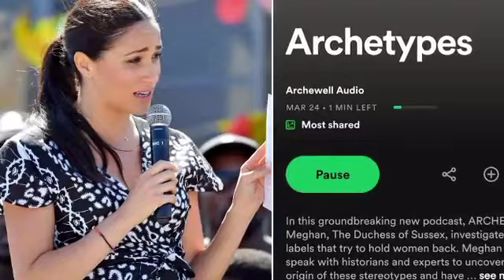DON'T TEST ME! Charles Issues VILE WARNING to Meg As She PLAN EXPLOIT Late Queen In Her Next Podcast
[Music]

do not test me

charles issues harsh warning to meg as

she dragged late queen name to her next

podcast

meghan markle determined to honor

queen's memory with a nod from her

archetypes i don't mind podcast

the duchess of sussex claims she would

not mind discussing queen elizabeth ii

respectfully on her spotify podcast

meghan markle has paused her spotify

podcast archetypes to mourn the queen

since its release on august 23rd her

three complete episodes of her audio

collection had been released including

tennis veteran serena her williams pop

famous person mariah her carey actress

and producer mindy features her

conversation with kailing

royal professional neil shawn stated the

discover might be gold and dynamite he

wrote on his youtube channel its emerges

clear from an excellent supply that they

do not care much

out of taste and respect duchess megan

spent ultimate weeks all royal affairs

presumably

we will reopen via way of means of next

monday

as you can imagine it is golden dynamite

what you download for your streaming

provider perhaps you have a totally

high-rating member of the british royal

family playing ringside

if you are following along this

particular tale should be taken very

seriously

new episodes of archetype might be put

on hold during the official memorial

service for her majesty queen elizabeth

ii the spotify podcast webpage says

a length of royal mourning will keep

till seven days after the queen's

funeral on monday 19 september

buckingham palace stated individuals of

the royal owned circle of relatives

royal staff and individuals of the royal

family might be in royal mourning in the

course of official duties

as properly as army's appearing

ceremonial duties

meanwhile national mourning keeps till

after the queen's funeral

archetypes changed into release to

explore labels that hold women back

through conversations with meghan markle

and her historians professionals and

girls who have modeled episodes had

titles such as diva's duality and

delusions of ambition

that's after harry paid tribute to her

grandmother who exceeded away on monday

and thanked her queen for her sage

advice and infectious smile

in his declaration he additionally

referred to as her a compass for her

dedication to provider and duty it is

held days after becoming a member of the

meghan markle moved to california

together along with her husband prince

harry in march 2020 for family privacy

the duchess of sussex has again to her

royal lifestyles following the queen's

demise forcing meghan and prince harry

to increase their journey to the united

kingdom

the couple have made numerous

appearances because the queen's demise

last week most lately at westminster

hall whilst meghan gave a curtsy to the

overdue king

originally i changed into making plans

to go to the united kingdom for a week

to attend a charity event

the couple remained in london following

the demise of harry's grandmother at

balmoral castle in scotland on thursday

8 september

attending the event buckingham palace

issued a declaration that the queen is

under clinical supervision the couple

whose kids archie 3 and lillibit one are

nevertheless in the united states will

stay in london till his majesty's

kingdom funeral at westminster abbey on

monday 19th september